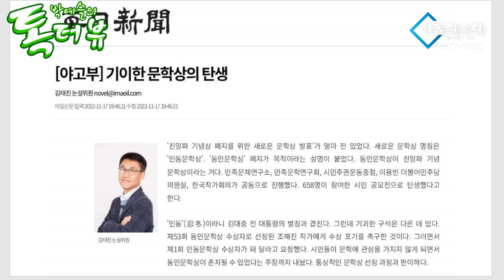이민우, 구본기, 박예슬의 톡터뷰 62회 ㅣ 악랄한 조선일보, 한방 먹여볼까? (문학언론 뉴스페이퍼 이민우 대표, 시민주권운동 중점 구본기 대표)